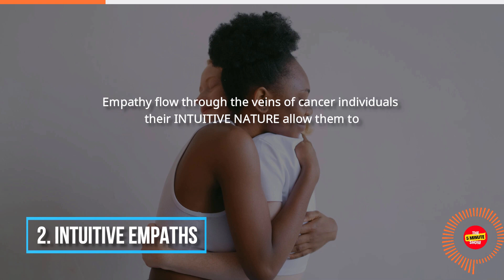🌟 Top 10 Interesting Facts About Cancer - Under 5 Minute 🦀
🌟 Hey cosmic explorers! Ready to unravel the mystique of the Cancer zodiac sign in a quick 5-minute journey? Join us as we dive into the nurturing waters of this intuitive and emotionally rich astrological sign - Cancer! ♋✨

🌊 Born between June 21 and July 22, Cancer is a water sign ruled by the Moon. In this brief cosmic exploration, we'll unravel the key traits that make Cancers the compassionate, intuitive, and fiercely loyal individuals they are.

🦀 Discover the symbolism behind the Crab, Cancer's zodiac symbol, and how it reflects their protective nature and ability to navigate both emotional and practical realms.

Chapters:
00:00 Intro
00:35 Nurturing Guardians
00:59 Intuitive Empaths
01:21 Homebound Romantics
01:44 Memory Keepers
02:04 Protective Shell
02:27 Lunar Intuition
02:52 Culinary Alchemists
03:17 Family Focused
03:40 Artistic Dreamweavers
04:07 Psychic Compass
04:34 Outro

Share your Cancer experiences and thoughts in the comments below – let's journey together through the cosmic wonders of Cancer energy! ♋💫

🌠 Whether you're a Cancer or simply fascinated by astrology, join us as we demystify the Cancer zodiac sign in under 5 minutes. Thanks for tuning in, and may the stars illuminate your path! 🌌✨